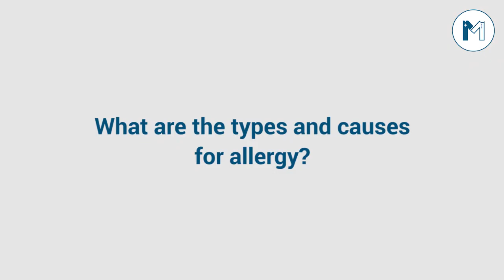How to live a healthy life? | Best General Physician In Lahore, Dr Fayyaz Ahmed Ranjha | Health Tips